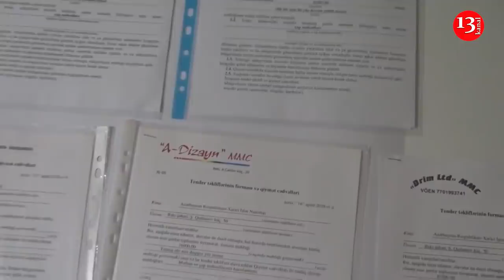Polis Generalının qardaşı oğlu 10 kq heroinlə tutuldu;Məmur oğlunun avtomobil kollegsiyası üzə çıxdı